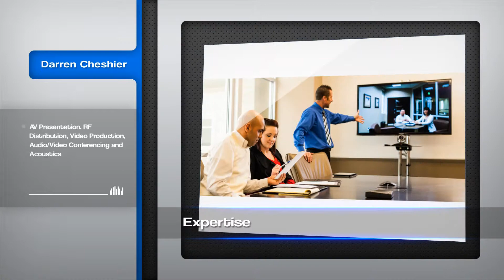Darren Cheshier - Audio/Video Production - State Business Network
Darren Cheshier is Owner and Principal Engineer at Clockworks Consulting Services, one of Missouri's most esteemed audio and video equipment and service firms.